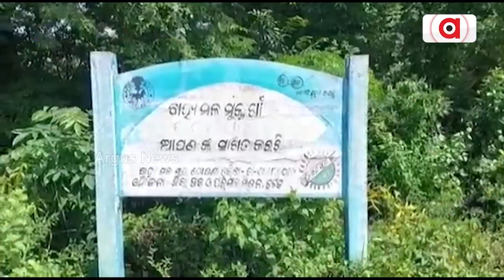Cuttack: Odisha Govt's Basudha Yojana failed in Badamba, Villagers are in grip of Acute water Crisis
Odisha Govt's Basudha Yojana failed in Cuttack's Badamba, Villagers are in grip of Acute water Shortage.